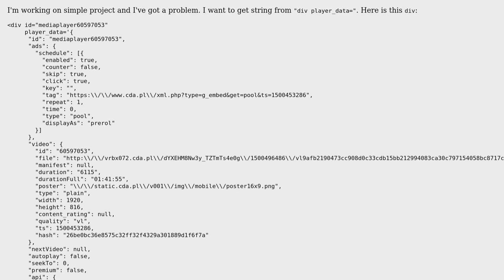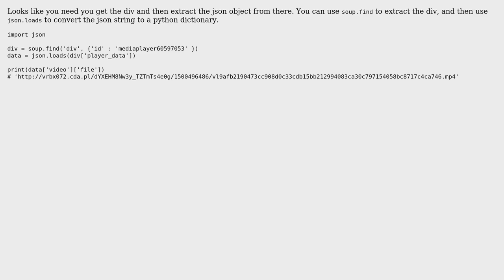Python - BeautifulSoup get string from player_data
With thanks & praise to God, and with thanks to the many people who have made this project possible! You are responsible for your own actions.